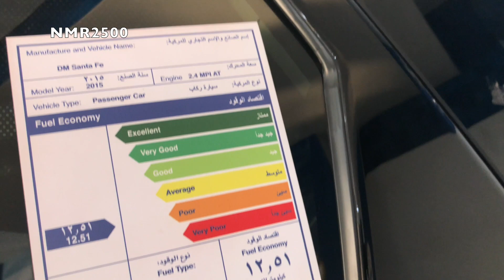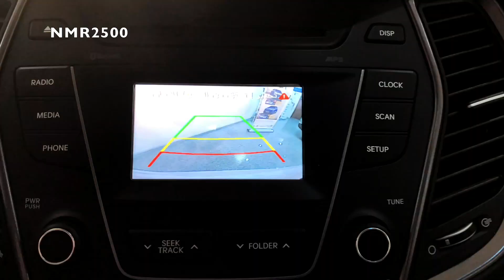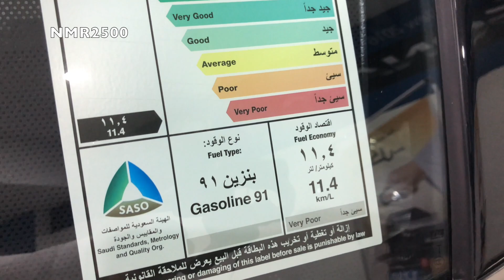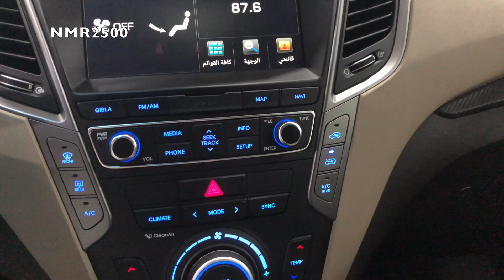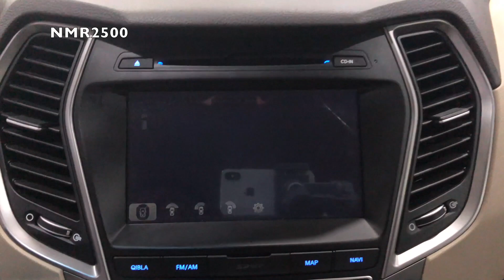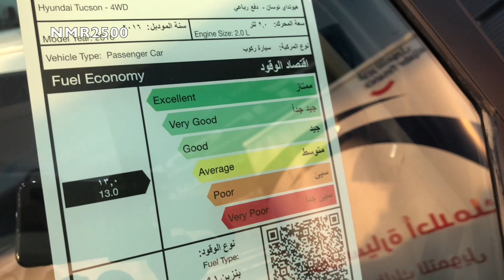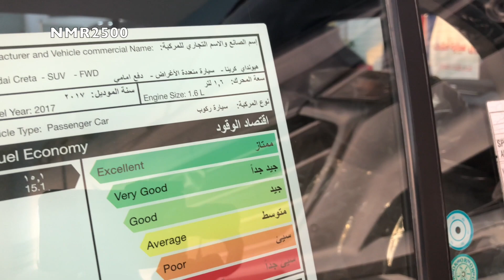عرروض الوعلان لازالت مستمره على موديلات 2015 ,2016,2017 سنتافي توسان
موجوده في الرياض فرع مخرج عشره وهذا اللوكيشن
فرع الدائري الشرقي :